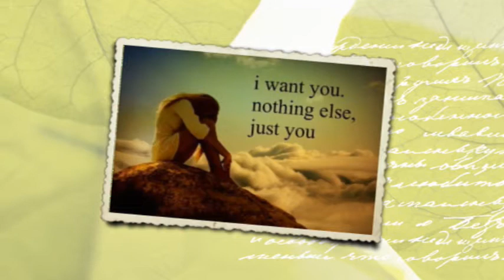ቃል ክፍል 2 The promise part 2 New Ethiopian Drama 2018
The Promise Amharic Narration